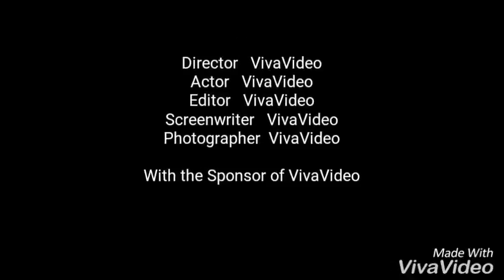Bajaj Avenger street 150 ( Bike tour @ Hathazari)